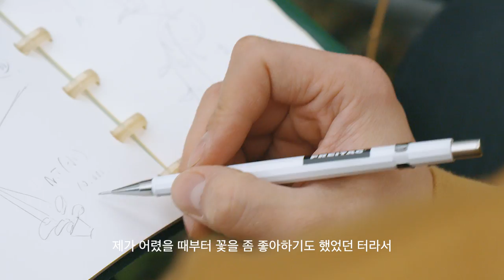[PT] 프라이탁(FREITAG) - episode 2.